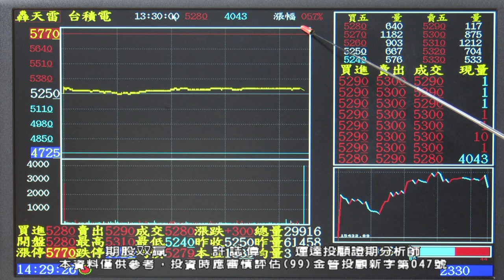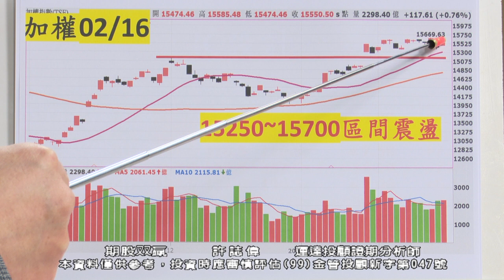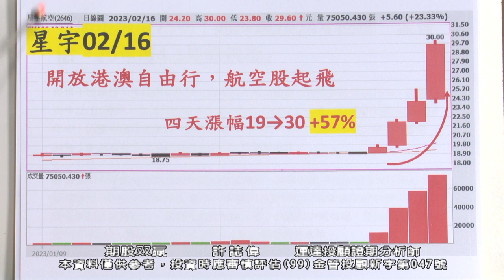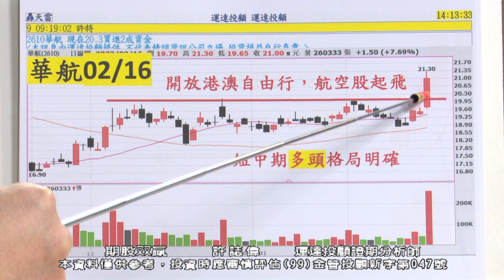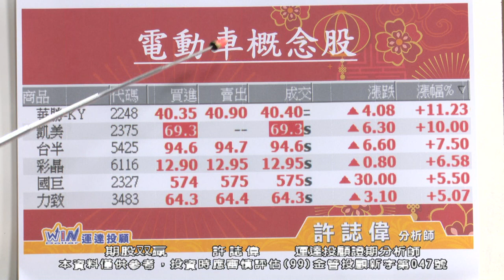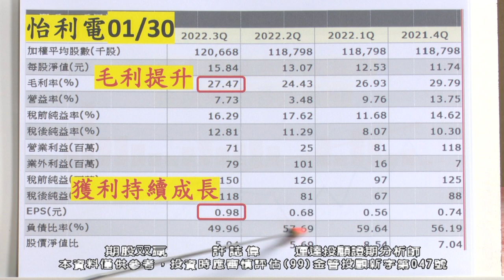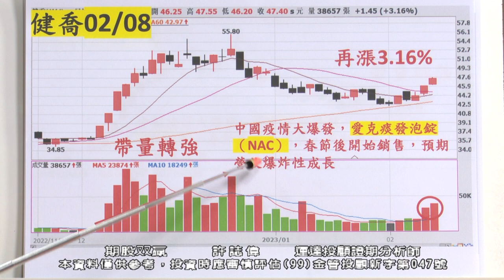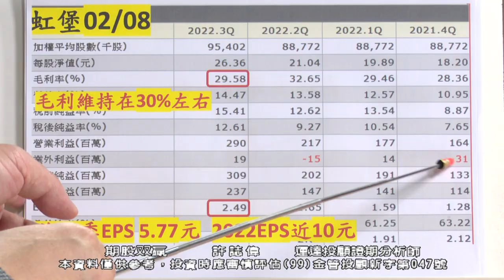20230216 1930 許誌偉 期股双贏